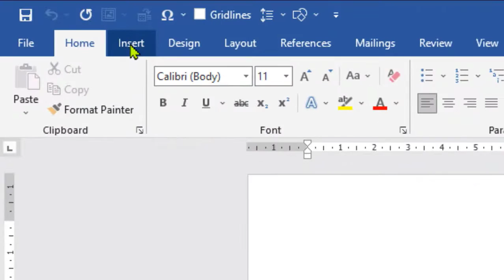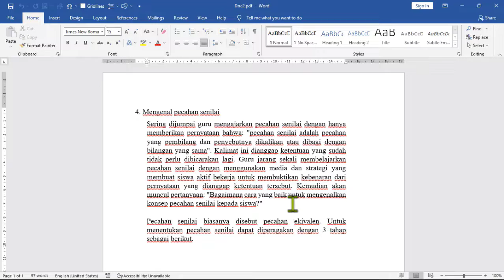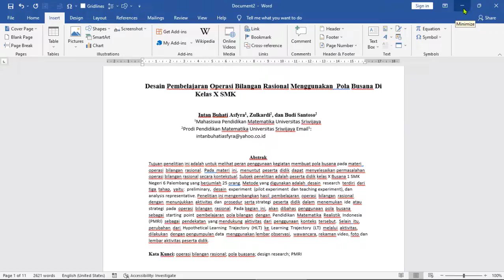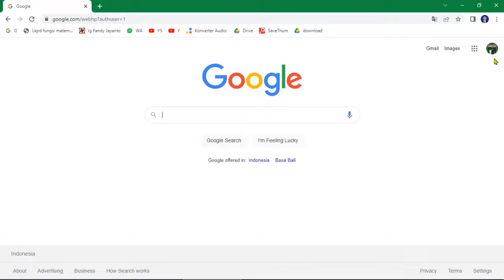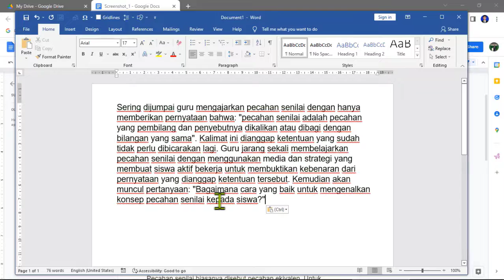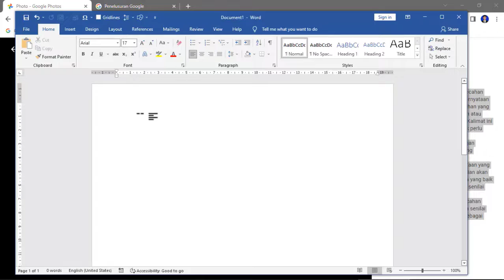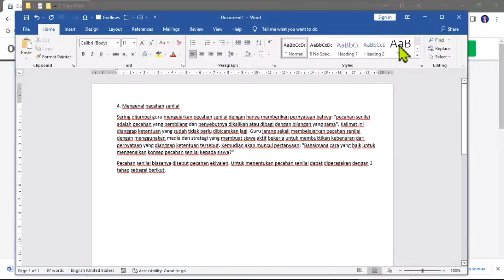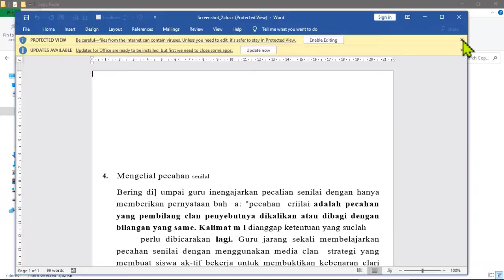7 CARA JITU Mengubah Foto Menjadi Bentuk Tulisan (Word) | Pindahkan Buku Menjadi Word - Mahasiswa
7 CARA JITU Mengubah Foto Menjadi Bentuk Tulisan (Word) | Pindahkan Buku Menjadi Word - Mahasiswa